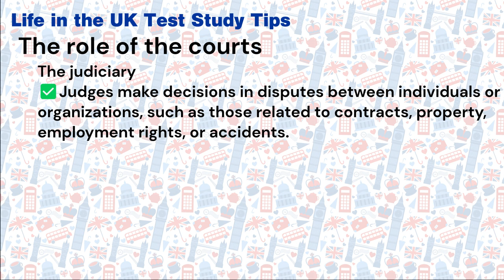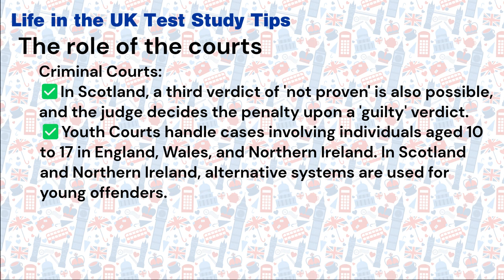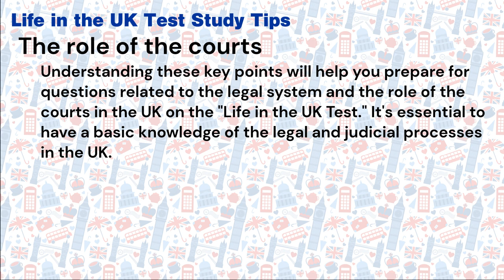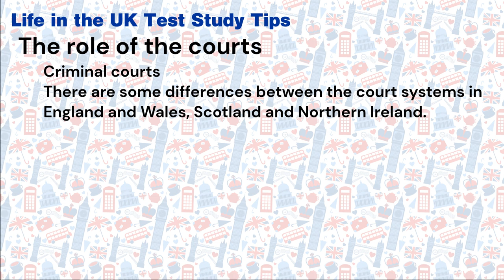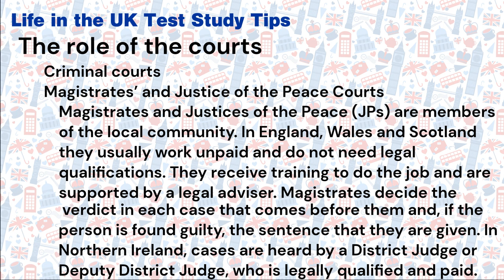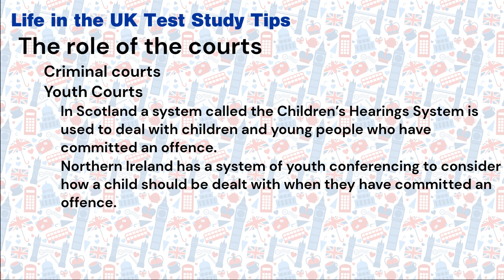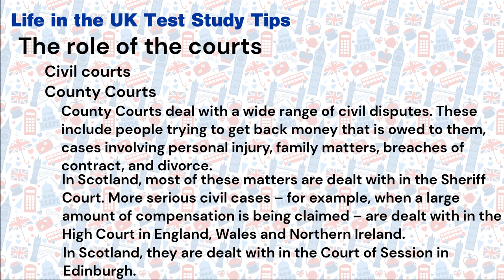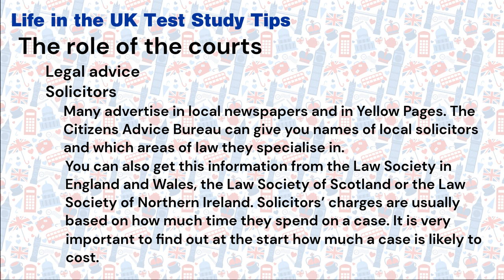The Role of the Courts | Life in the UK Study Tips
The Role of the Courts | Life in the UK Test Study Tips | British Citizenship Guide | United Kingdom British Citizenship Guide

Preparing for the Life in the UK test? Understanding the role of the courts in the UK is essential for passing the test and becoming a British citizen. In this video, we break down the UK court system, from magistrates' courts to the Supreme Court, and explain their roles in the justice system. This guide is packed with study tips and insights to help you grasp the legal framework and ace your citizenship test. Whether you're studying for settlement or citizenship, this video will equip you with the knowledge you need to succeed. Watch now to boost your confidence and prepare effectively for the test!

We hope this deep dive into the role of the courts in the UK helps you prepare for the Life in the UK test. Understanding the justice system is a key part of passing the test and becoming a British citizen. Leave any questions or comments below, and we'll be here to support you on your journey to success. Good luck!